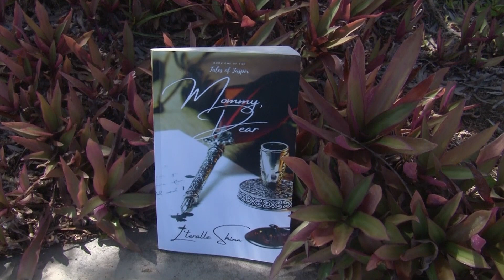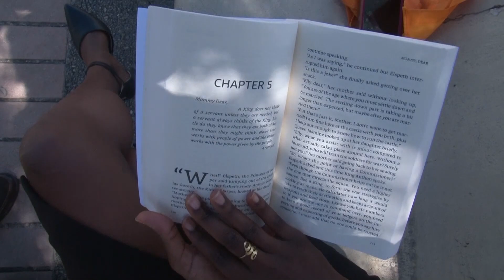I Love Tobago - Tobago Author Publishes "Mummy Dear"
On July 12th , Caribbean Literature Day was celebrated across the region and one of Tobago’s young authors Shinese Sylvan was recognized by the Tobago Writer’s Guild. In this I Love Tobago segment she tells us about her passion for storytelling.